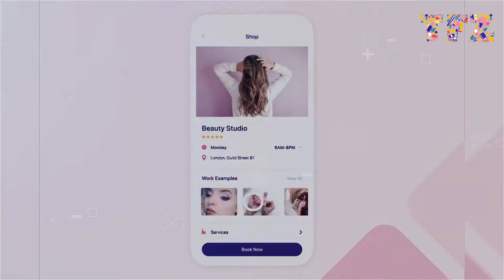TFZ or Therapists Free Zone, Triler 2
TFZ or Therapist Free Zone is a sophisticated, high tech global Health, Holistic & Beauty Mobile Application.

We provide FREE Marketing for shops, mobile freelancers, beauticians, and technicians around the world.

TFZ is the first-ever secure platform globally that allows clients to freely find a therapist, book and pay, then track them in real-time without any broker or a massive commission.
Thanks to the in-house developer and his team TFZ will be a fully automated system using AI technology.

Youtube video for investment

Now if you are interested fill the following form and I will contact you for the next step.
(this is our sister company which support and supply us at all time)